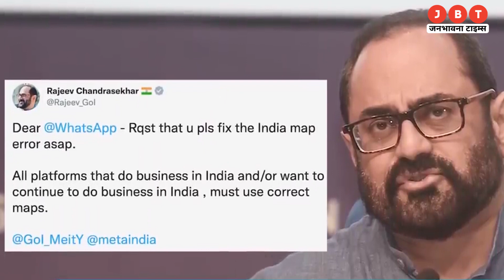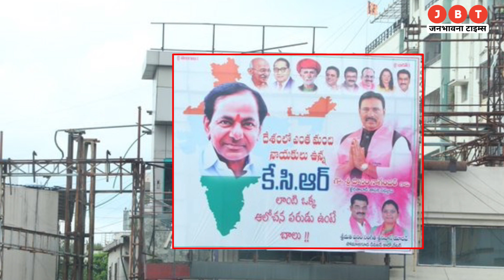WhatsApp को किस बात के लिए लगी फटकार!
व्हाट्सएप ने नए साल के जश्न बीच भारत के गलत नक्शे का इस्तेमाल कर एक नया विवाद खड़ा कर दिया है. इसके लिए केंद्र सरकार ने व्हाट्सएप को चेतावनी दी है. मामले पर संज्ञान लेते हुए केंद्रीय आईटी मंत्री राजीव चंद्रशेखर ने व्हाट्सएप को अल्टीमेटम दिया है. नए साल के जश्न लाइव-स्ट्रीमिंग लिंक में भारत के गलत नक्शे को ठीक करने के लिए कहा था.

WhatsApp has created a new controversy by using the wrong map of India during the New Year celebrations. For this, the central government has warned WhatsApp. Taking cognizance of the matter, Union IT Minister Rajiv Chandrasekhar has given an ultimatum to WhatsApp. In the New Year celebration live-streaming link, the wrong map of India was asked to be corrected.

24x7 Hindi News Youtube Channel Jbt Live available on all social media platform's like Facebook, YouTube and Twitter.